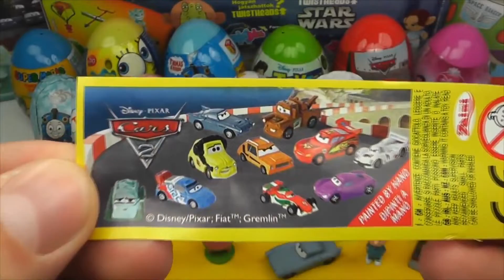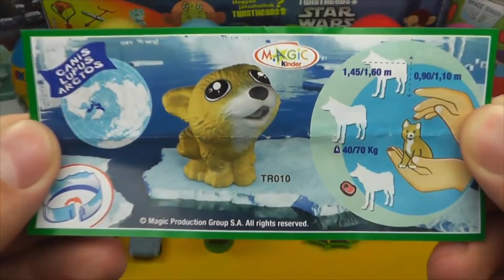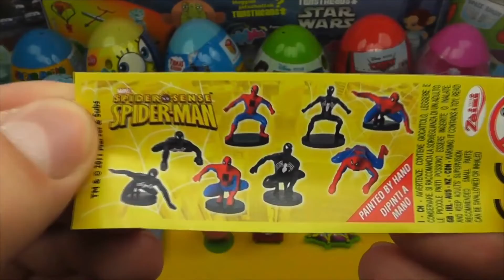Kinder Surprise 🎀 Spongebob Mickey Mouse Disney Pixar Cars Eggs